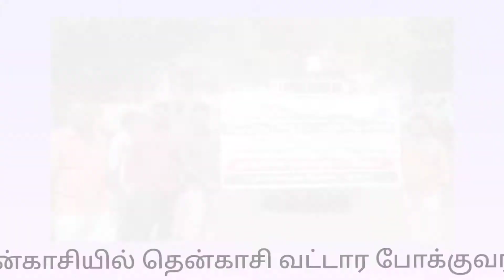தென்காசியில் நடைபெற்ற இருசக்கர வாகன விழிப்புணர்வு தலைக்கவசம் பேரணி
தென்காசி வட்டார போக்குவரத்து அலுவலகம் மற்றும் செந்திலாண்டவர் பாலிடெக்னிக் இணைந்து நடத்திய இருசக்கர வாகன விழிப்புணர்வு தலைக்கவசம் பேரணி